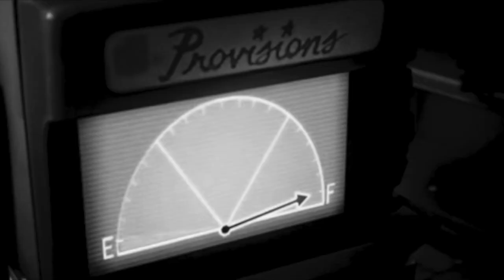Eisner - Borderline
Video by Olf Reburg
Words: Deyda/Eggersdorfer
Genre: Acid-Trash

Eisner are:
Vocals/Kaossiolator - Patrick Deyda
Guitar/Keys - Reinhard Eggersdorfer
Bass - Dose
Drums/Perc/ Engineering. - Florian Gruber